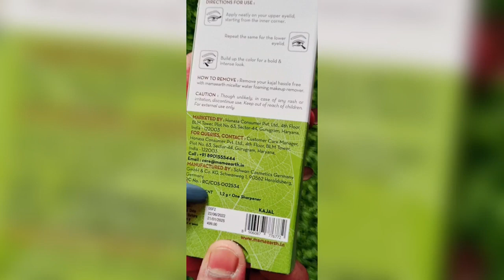Mamaearth kohl | Running water test smudge proof or not 👍👎 | Mamaearth kohl kajal review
SKINCARE ROUTINE AND FACIAL DIY

HEALTHY TIPS